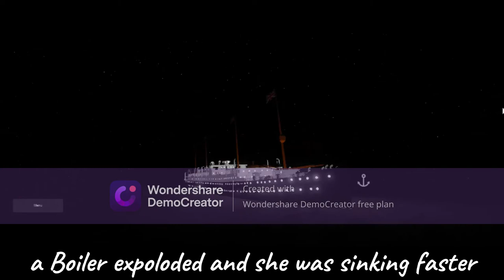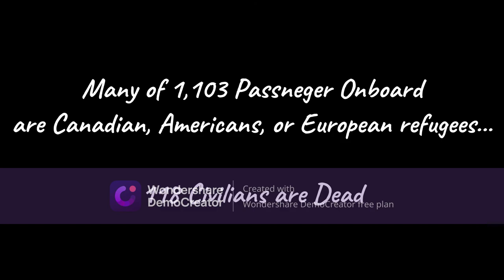The Sinking of the S.S. Athenia /// Roblox - Tiny Sailor's: WORLD™ ///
SS Athenia was a steam turbine transatlantic passenger liner built in Glasgow, Scotland in 1923 for the Anchor-Donaldson Line, which later became the Donaldson Atlantic Line. She worked between the United Kingdom and the east coast of Canada until 3 September 1939, when a torpedo from the German submarine U-30 sank her in the Western Approaches.

Athenia was the first UK ship to be sunk by Germany during World War II, and the incident accounted for the Donaldson Line's greatest single loss of life at sea, with 117 civilian passengers and crew killed. The sinking was condemned as a war crime. Among those dead were 28 US citizens, leaving Germany for fear that the US might join the war on the side of the UK and France. Wartime German authorities denied that one of their vessels had sunk the ship. An admission of responsibility did not come from German authorities until 1946.

She was the second Donaldson ship of that name to be torpedoed and sunk off Inishtrahull by a German submarine. The earlier Athenia (1903) was similarly attacked and sunk in 1918.

On 1 September 1939 Athenia, commanded by Captain James Cook, left Glasgow for Montreal via Liverpool and Belfast. She carried 1,103 passengers, including about 500 Jewish refugees, 469 Canadians, 311 US citizens and 72 UK subjects, and 315 crew.[6] Despite clear indications that war would break out any day, she departed Liverpool at 13:00 hrs on 2 September without recall, and on the evening of the 3rd was 60 nautical miles (110 km) south of Rockall and 200 nautical miles (370 km) northwest of Inishtrahull, Ireland, when she was sighted by the German submarine U-30 commanded by Oberleutnant Fritz-Julius Lemp around 16:30. Lemp later claimed that the fact that she was a darkened ship steering a zigzag course which seemed to be well off the normal shipping routes made him believe she was either a troopship, a Q-ship or an armed merchant cruiser. U-30 tracked Athenia for three hours until eventually, at 19:40, when both vessels were between Rockall and Tory Island, Lemp ordered two torpedoes to be fired. One exploded on Athenia's port side in her engine room, and she began to settle by the stern.

Several ships, including the E-class destroyer HMS Electra, responded to Athenia's distress signal. Electra's commander, Lt. Cdr. Sammy A. Buss, was senior officer present and took charge. He sent the F-class destroyer HMS Fame on an anti-submarine sweep of the area, while Electra, another E-class destroyer, HMS Escort, the Swedish yacht Southern Cross, the 5,749 GRT Norwegian dry cargo ship MS Knute Nelson,[7] and the US cargo ship City of Flint, rescued survivors. Between them they rescued about 981 passengers and crew. The German liner SS Bremen, en route from New York to Murmansk, also received Athenia's distress signal, but ignored it.[8] City of Flint took 223 survivors to Pier 21 at Halifax, and Knute Nelson landed 450 at Galway.

Athenia remained afloat for more than 14 hours, until she finally sank stern first at 10:40 the next morning. Of the 1,418 aboard, 98 passengers[9][10] and 19 crew members were killed.[11] Many died in the engine room and aft stairwell, where the torpedo hit.[12] The British crews were famous for putting the passengers' lives before their own[dubious – discuss], and were expertly trained to handle such "events"; nonetheless, about 50 people died when one of the lifeboats was crushed in the propeller of Knute Nelson.[13] No. 5A lifeboat came alongside the empty tanker and tied up, against advice, astern of No 12 lifeboat.[citation needed] Only 15 feet (5 m) separated the life boat from the tanker's exposed propeller. Once No. 12 lifeboat was emptied it was cast adrift and began to sink. This fact was reported to the bridge of Knute Nelson. For some reason the ship's engine order telegraph was then set to full ahead. 5A lifeboat's mooring line or "warp" parted under the stress, causing the lifeboat to be pulled back into the revolving propeller.

There was a second accident at about 05:00 hrs when No. 8 lifeboat capsized in a heavy sea below the stern of the yacht Southern Cross, killing ten people. Three passengers were crushed to death while trying to transfer from lifeboats to the Royal Navy destroyers. Other deaths were due to falling overboard from Athenia and her lifeboats, or to injuries and exposure. Ultimately, all deaths were the result of the U-boat violating orders and torpedoing a merchant passenger liner.

54 dead were Canadian and 28 were US citizens, which led to German fears that the incident would bring the US into the war.[6]

As Athenia was an unarmed passenger ship, the attack violated the Hague conventions and the London Naval Treaty of 1930 that allowed all warships, including submarines, to stop and search merchant vessels, but forbade capture as prize or sinking unless the ship was carrying contraband or engaged in military activity.